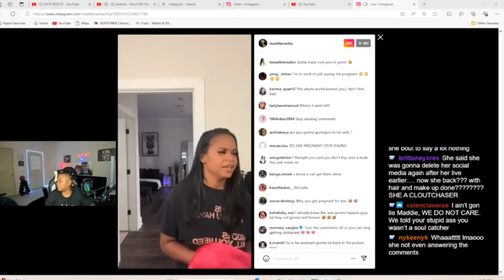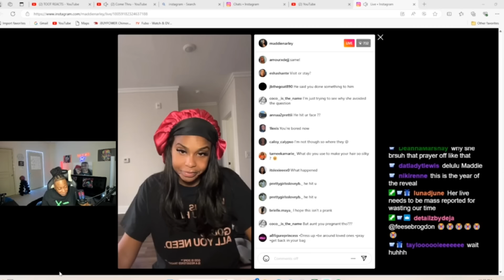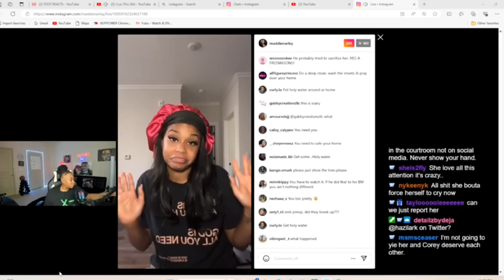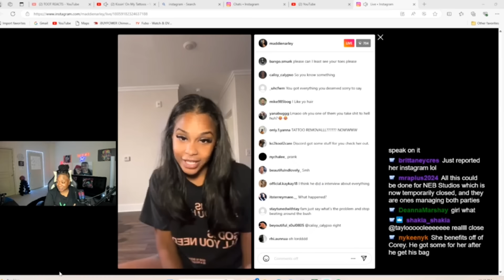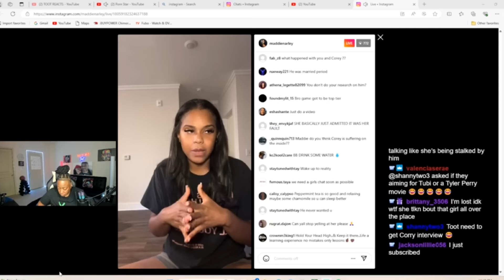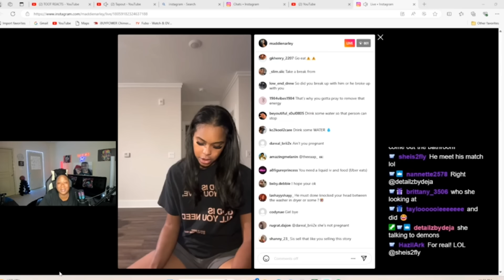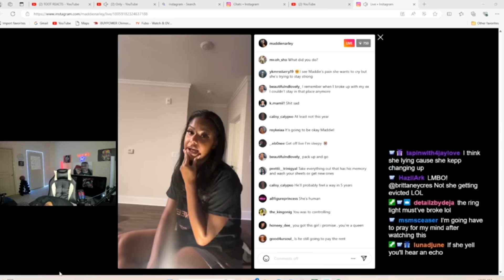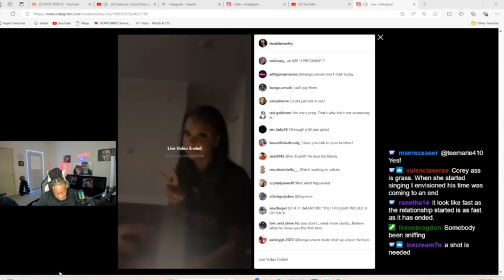MADDIE WENT BACK LIVE AND HAD THIS TO SAY ABOUT COREY AND THEIR RELATIONSHIP. IS THIS REAL ? PART 1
FACEBOOK: DANIELLE EDWARDS LAW